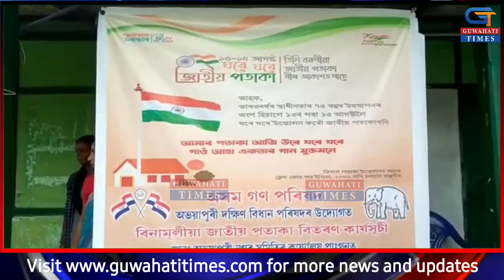অভয়াপুৰীত বিনামূলীয়া কৈ জাতীয় পতাকা বিতৰন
অভয়াপুৰীৰ পৰা  তপন ৰাজবংশীৰ প্ৰতিবেদন